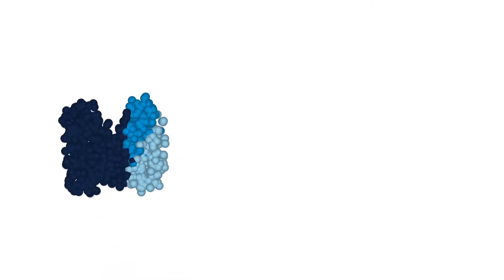1826363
Construction of new building on UHW site to house new MRI scanners